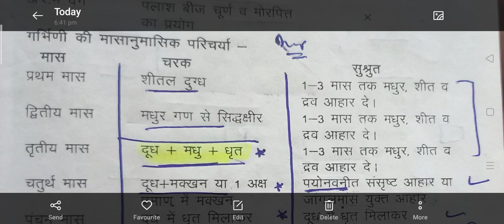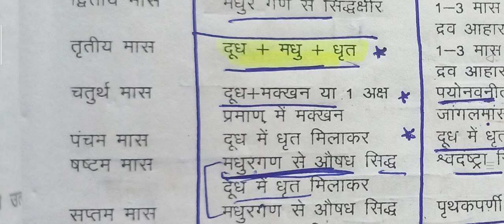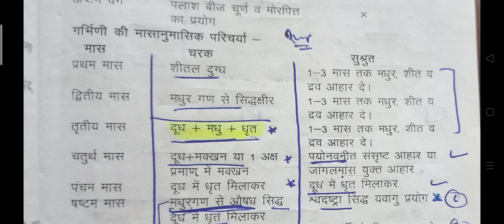Garbhini Paricharya aipget amo upsc.